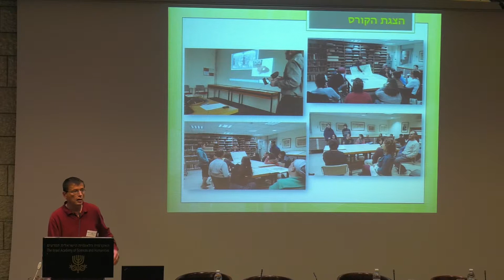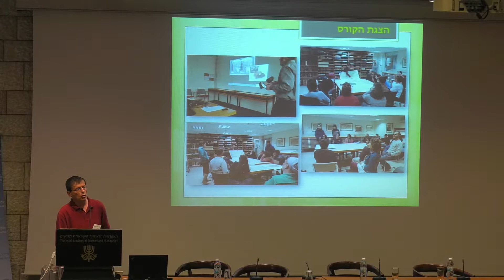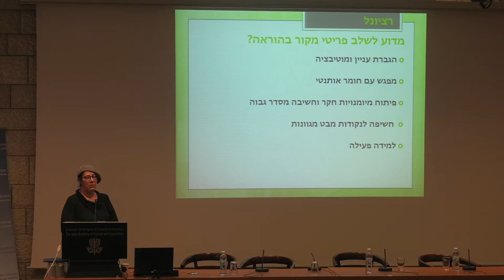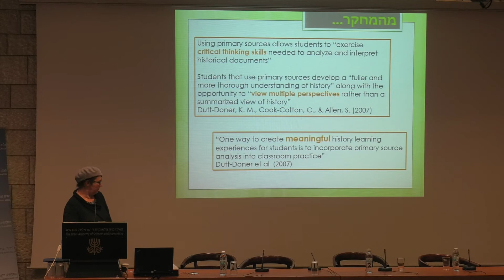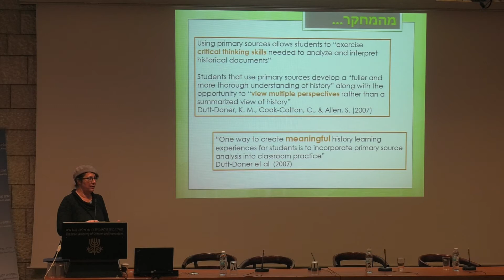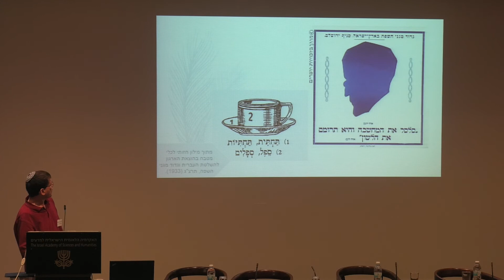הוראת היסטוריה באמצעות פרטי מקור